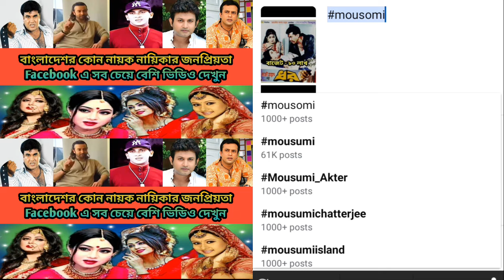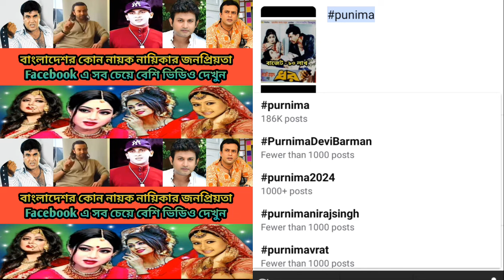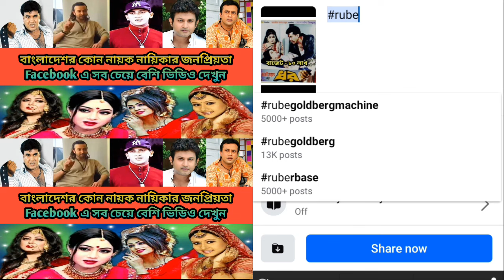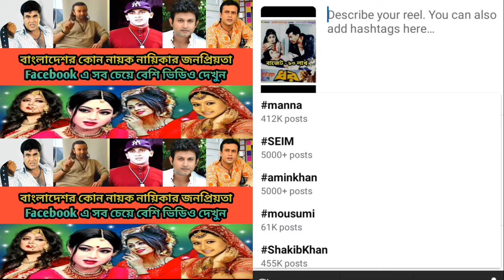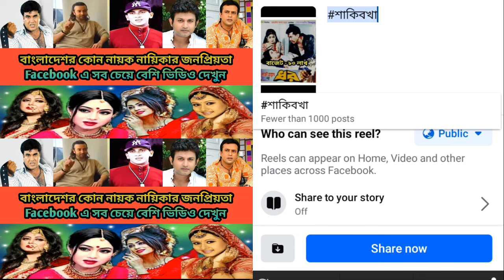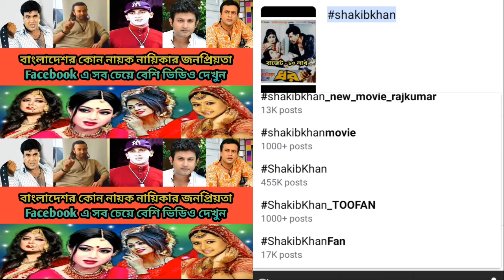বর্তমানে Facebook এ কোন নায়ক নায়িকা কত নাম্বারে আছে ভিডিও দেখুন কে সেরা মান্না শাকিব খান শাবনুর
বাংলাদেশ সেরা নায়ক নায়িকাদের মধ্যে Facebook এ কে কত নাম্বারে আছে ভিডিও দেখুন কে সেরা